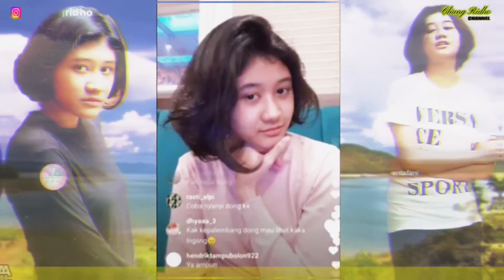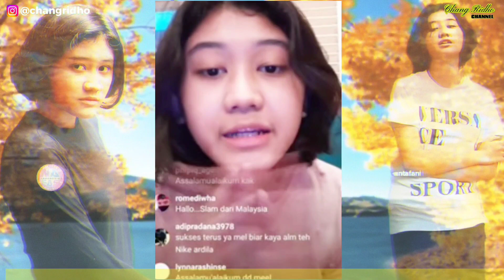APAKAH AMEL MAU MAIN FILM !? Simak jawaban nya di live kali ini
live amel dari kopi bumi